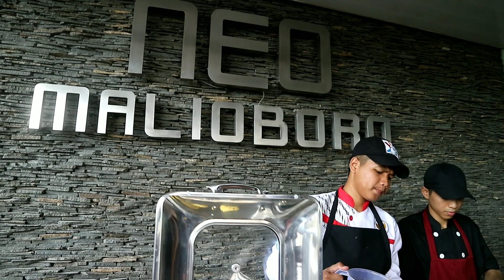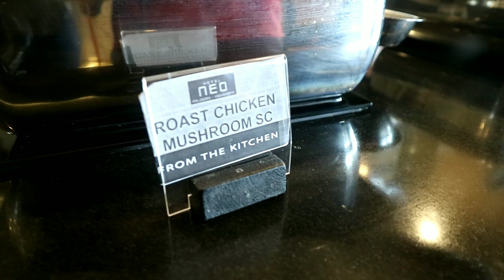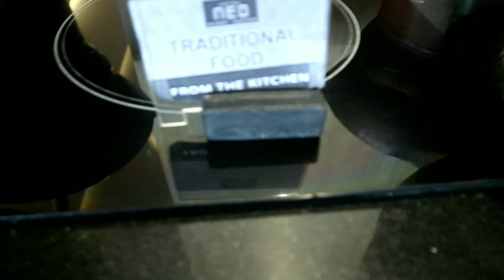Hotel Neo Malioboro Yogyakarta - Sarapan di Noodles Now Resto